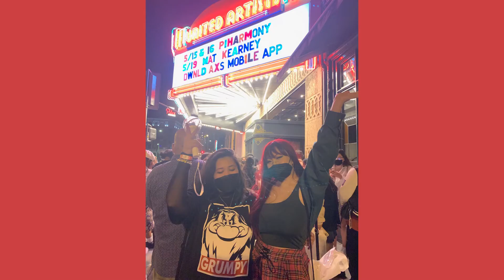fourth year of college - montage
kinda weird thinking about how i'm gonna graduate next year because my whole life situation is just so different from anything i expected when i was younger. like community college. and transferring twice? and graduating a year later? and going to a csu? crazy. and then the pandemic obvi. but yeah. its just gonna be weird graduating bc idk how crazy it will feel to me since i've never been on a campus long enough to make it feel like "mine" you know.

song: best days - alessia cara

meaning: alessia cara is sooooo underratedddddd. none of her albums misssssss. this song makes me cwy. she somehow releases songs during the exact time i would relate to them. like i wouldn't have related to this in 2015, but i do now. and i don't relate as much to her first album anymore but i hella did in 2015! anyways, the lyrics just hit in this one. "so much harder to be honest with yourself at 20-something" like how am i 20 already? i can't process it so i just live delusionally and hope everything turns out okay. "what if my best days are the days i've left behind? and what if the rest stays the same for all my life" one of my biggest fears. like it really doesn't seem like i'm headed anywhere i want in my current state and i really hope my past self wasn't my peak. "'cause you don't know a thing you miss til its behind you" cliche but true. my fav clips in this video are probably the more simple joy ones rather than the big group hangs and concert clips because they're way more reminiscent of my current everyday life and the people in it. lastly, "i'm running with my eyes closed" yupyupyup. hella. don't know what i'm doing. just doing things. just trying things and hoping. just doing nothing and hoping. just hoping.